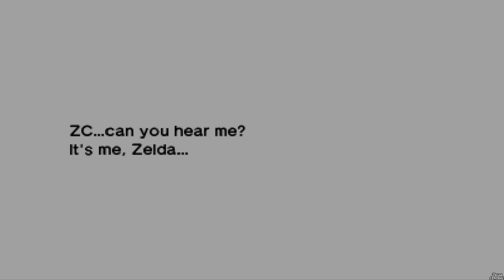The Legend of Zelda Ocarina of Time 3D 100% Walkthrough Part 12 No Commentary Gameplay Mask of Truth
The Legend of Zelda Ocarina of Time 3D for Nintendo 3DS in 2021 100% Walkthrough Guide Part 12 No Commentary Gameplay Playthrough - Mask of Truth Quest [English | 1080p60 Full HD]
Hey there bois & girls! In Today's Episode, we will finally collect the Ocarina of Time and then, we start the Mask of Truth Quest, which is one of the biggest Side Quests in the entire game! So in this video you'll get shown how to get this rare mask!

Timestamps:
00:00 - Ocarina of Time
02:14 - Keaton Mask
06:17 - Skull Mask
10:14 - Spooky Mask
14:40 - Bunny Hood
21:48 - Mask of Truth

Today's Collectibles Progress:
Pieces of Heart: 17
Gold Skulltula Tokens: 44
Bottles: 3